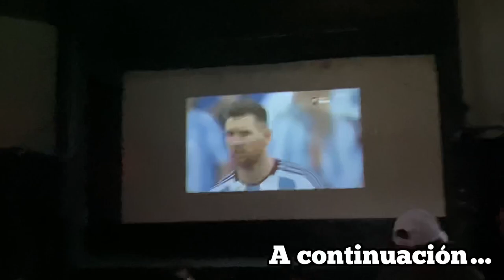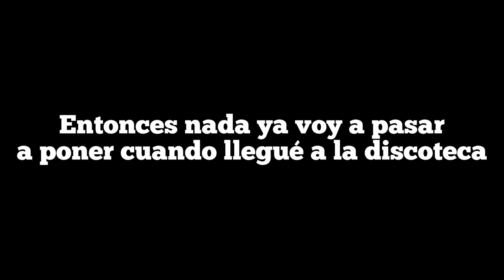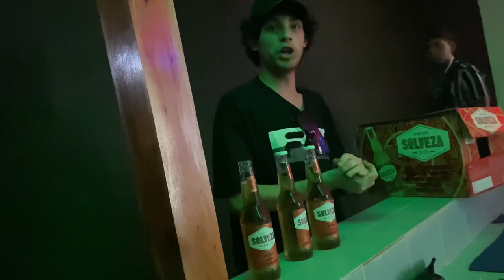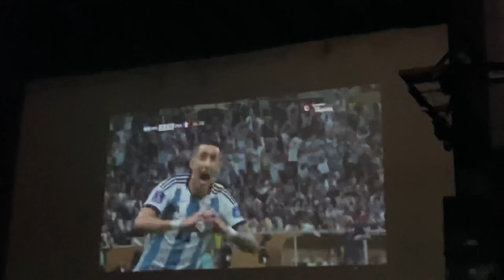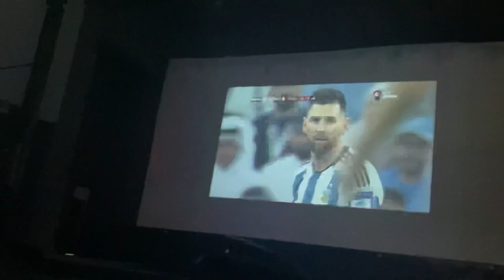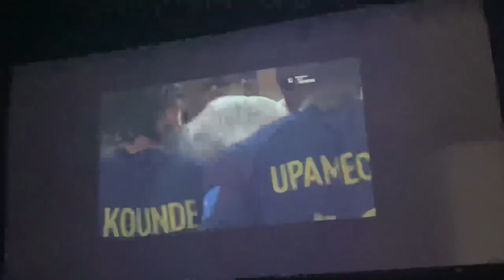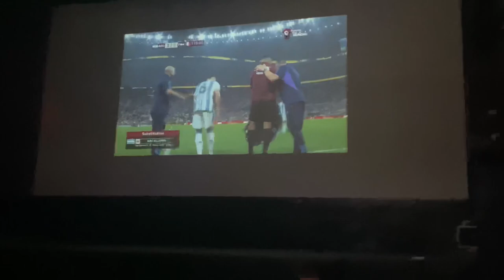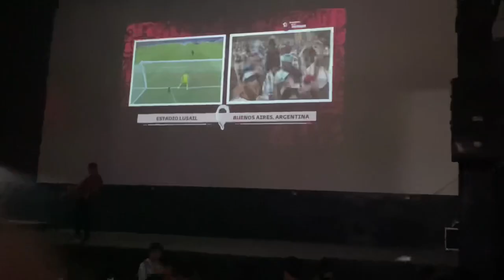FINAL de la COPA MUNDIAL DE FÚTBOL ⚽️ CATAR 2022 🏆. 🇦🇷 vs 🇫🇷. Así lo vivimos ☄️.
En este video les muestro cómo vivimos la final del mundial de Fútbol ⚽️☄️. No te pierdas este video. Vive estas grandes  emociones con nosotros ✨.